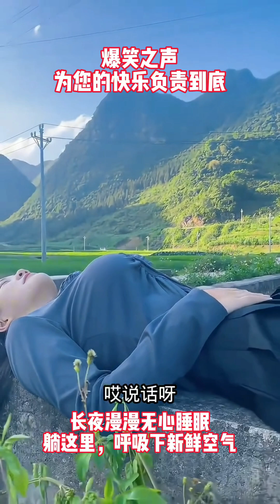爆笑之声：兄弟们，这是啥水果？又大又白又圆，看着就好吃！搞笑 funny 美女 熱門 推薦 #